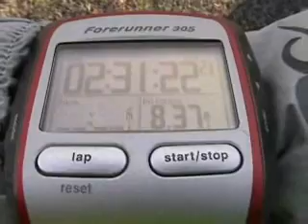Walk For Liberty Day 51 - Government Prevents Innovation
C
L
I
C
K

H
E
R
E

Truck weigh station?; Walking on parallel farm roads; John Deere tractors; Bad rain; Irrigation robot analysis; Lack of cell phone internet connectivity; Finding internet connections and wardriving; Cell phone companies not allowed to use weather balloons for coverage; AT&T 60's cell phone; Thoughts on government stifling innovation; Yuka cooking

We are.

Therefore we are walking across America to get to New Hampshire. We are walking all the way there to bring as much media attention and publicity as possible to two liberty-oriented causes: the Free State Project, which is working to make New Hampshire even more free, and Ron Paul's message of freedom for everyone. To learn more about the Free State Project,

Onward to liberty!

Will Buchanan

Other tags:

Activism
Activist
American freedom agenda
Anarchist
Anarcho-Capitalism
Anarchy
Brooke Buchanan
Canvassing
Carol Wells
Congress
Conservative
Constitutionalist
Constitutionalism
Contribution
Cross-country walk
Cross country walk
Economic collapse
Elect
Elect Ron Paul
End the CIA
End the FBI
End the Federal Reserve
End the IRS
End the NSA
End the TSA
Federal Reserve
Foreign policy of nonintervention
Free speech
Free State Project
Free Talk Live
Free-marketeer
Free marketeer
Freedom
FTL
Fund raiser
George Bush sucks
Going the distance
Gold backed currency
Gold standard
GOP
GOP straw poll
Grassroots outreach
Habeas Corpus
Iraq war resolution
John Buchanan
Libertarian
Libertarianism
Liberty
Liberty dollar
Liberty for all
Liberty Seeds
lindline opinion polls
Live free or die
Local government
Long walk
Motor home
Motorhome
New Hampshire
No government
No taxes
Nonintervention
Nonprofit
Oregon
Patriot act sucks
Paying taxes is slavery
Peaceful Anarchist
Police state
Police suck
President
Public Service Announcements
Raising money
Recession
Reduce government
Reduced government
Regional Government
Republican for President
Ridleo
Ridleyo
Road trip
Ron Paul
Ron Paul 2008
Ron Paul for President
Ron Paul Google
Ron Paul presidency campaign
Ron Paul straw poll
Ronald Ernest "Ron" Paul
RV
Smaller government
State Government
Straw poll
Tax
Taxes
The new depression
The Ron Paul for President campaign
Travel America
United States of America
Video Blog
Voluntaryist
Vountaryism
Vote
Vote or die
Walk across America
Walk across country
Walk cross-country
Walk cross country
Walk For Liberty
Walk for freedom
Walk for Ron Paul
Walk Hard
Walking
We the people act
Will Buchanan
Yuka Kaneshiro
2008 presidential candidate
911 was NOT an inside job